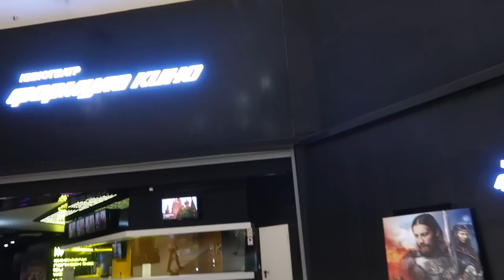МЫ ВЕРНУЛИСЬ ЖИТЬ В МОСКВУ? | ОСЕННЯЯ ХАНДРА | ФОТОСЕССИЯ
ЖивемНаДаче 31 | РАСПАКОВКА ОДЕЖДЫ | ОТВЕЧАЮ НА ВОПРОСЫ | МЫ ПОДСЕЛИ НА ВЕЛИКОЛЕПНЫЙ ВЕК

0:00 начало влога
0:36 про мою кожу и уход
2:51 крашусь/планы на вечер/болтаю
12:45 о своем состоянии/о Бали
19:25 приехали за утюгом
24:26 идем в кино
26:12 вернулись домой/про фильм и еду
32:10 про возвращение в Москву
35:32 показываю наш отпариватель
36:27 новый день
42:02 приехала в студию
43:17 еду домой/болтаю
49:43 вернулась домой/показываю как убрались дома/подстригла Виву
50:46 рассказываю про встречу Луизы
56:27 конец влога